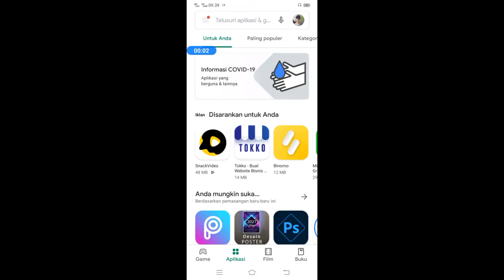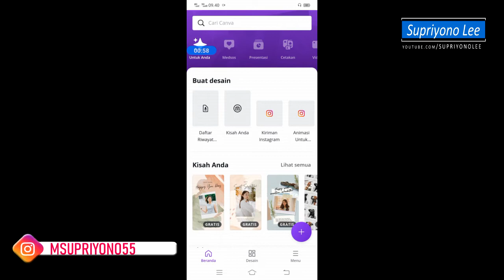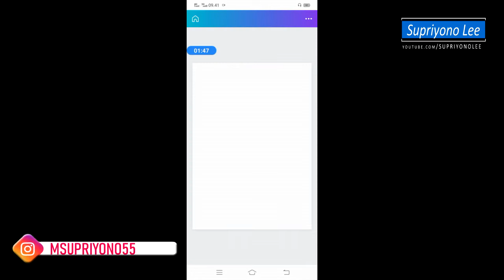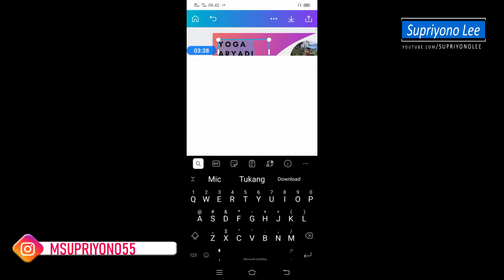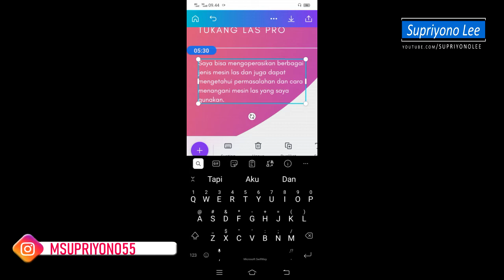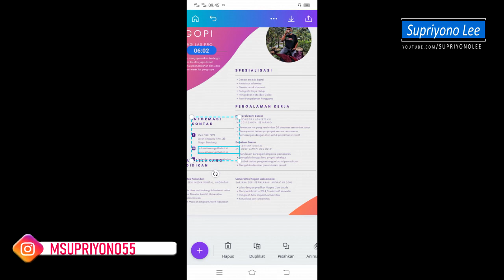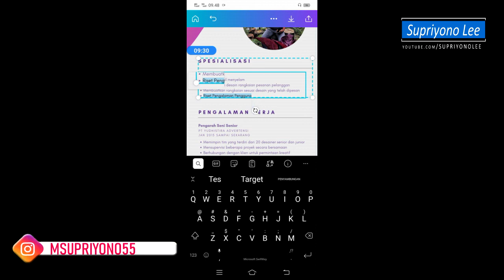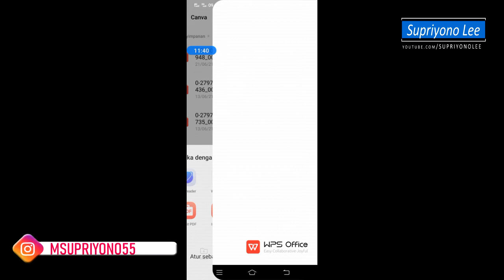Tutorial Bikin CV atau Daftar Riwayat hidup Di HP untuk melamar kerja via email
Hallo sobat. Bagi kalian yang masih fresh graduate atau belum punya pengalaman untuk membuat CV Curriculum Vitae  atau Daftar Riwayat Hidup maupun resume untuk menggunakannya sebagai lampiran lamaran kerja disebuah perusahaan yang kalian inginkan. Kalian bisa menggunakan cara bikin cv menggunakan hp ini.

Aplikasi yang digunakan adalah canva. Sangat mudah pengoperasiannya dan banyak template gratis yang sudah tersedia. Kalian tinggal edit sepuasnya.

Dengan mudah kalian akan dapat membuat cv yang terlihat elegan dan enak dipandang oleh pihak rekrutmen nantinya, sehingga kalian akan cepat dilirik untuk mendapatkan panggilan tes kerja hingga interview.
Semoga bermanfaat ya guys...Spirit